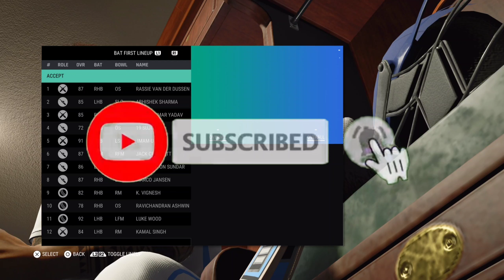Looking For 1st Win in IPL | Cricket 24 Career Mode | Part 24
SUJIT MISHRA is a YouTube Channel where you will find gaming videos in Hindi & I hope this video was Useful and you liked it & if you did press the thumbs up button

Game Name          Cricket 24 (Only available in pc & console)

Device                     Sony Play Station 5

This Video is all about & Kindly ignore the below keywords

cricket 24, cricket 24 gameplay, cricket game career mode, cricket 24 career mode, cricket 24 career mode hindi, cricket 24 career mode game play, cricket 24 new update, cricket 24 career mode india,
career mode, real cricket 24, cricket, wcc3 career mode, cricket 24 ipl,